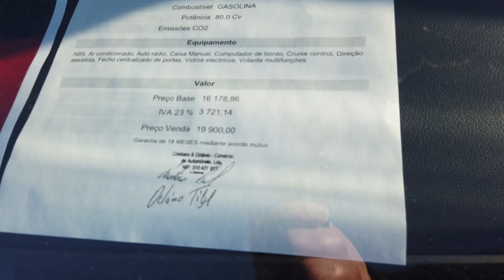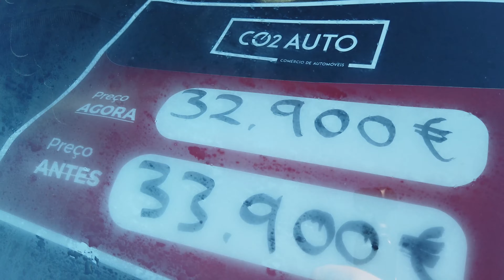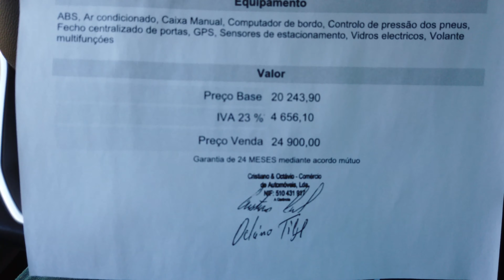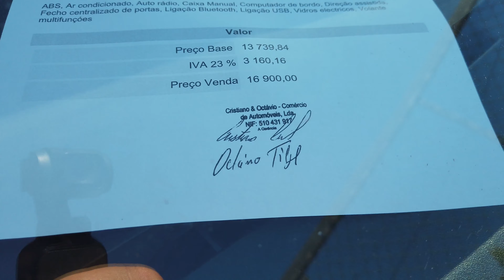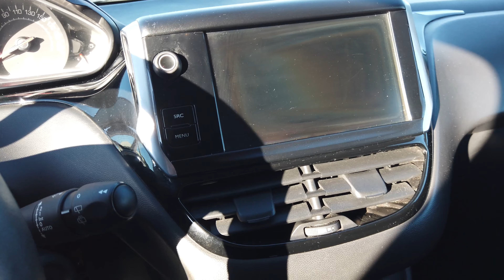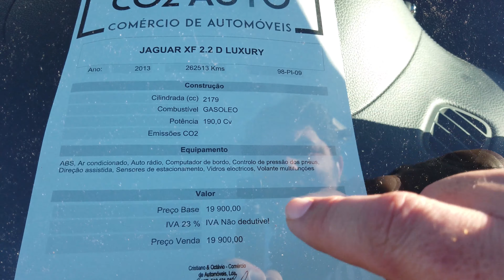PREÇOS DE CARROS EM PORTUGAL - 2024 (COMPRE COM A CPLP)